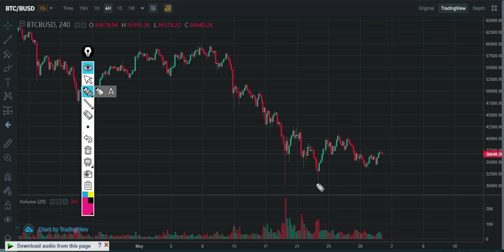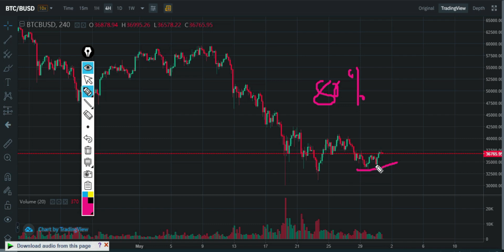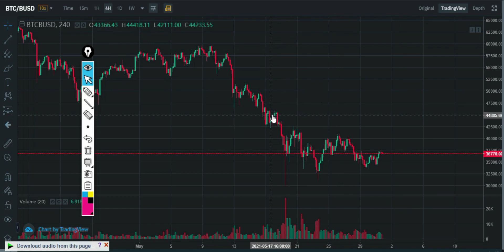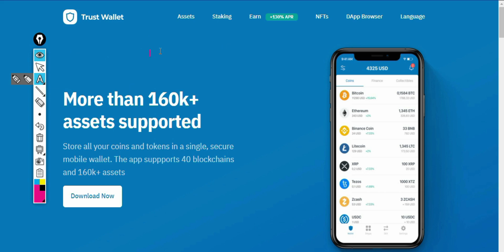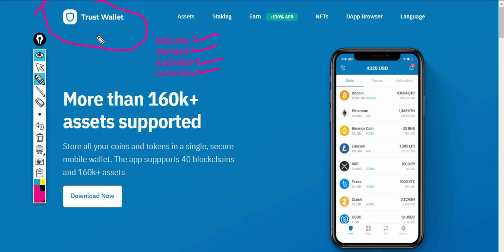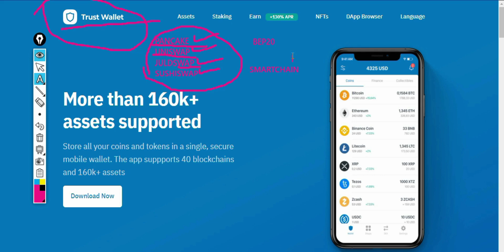Yadda Zaku Rinka Samun Kudi Da Bitcoin /shawara Ga Masu Trust Wallet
(REFERRAL)   DJV9YQT2